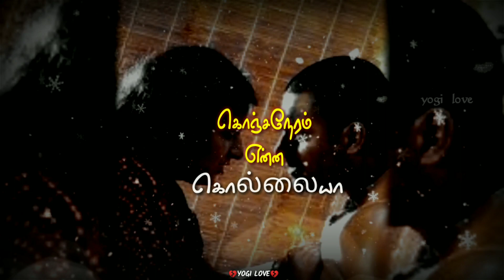Konja Neram Enna Kollaiya💕❣Tamil WhatsApp Status❣💕